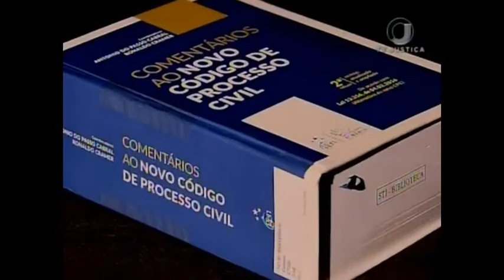Jornal da Justiça 2ª edição - Encerramento I Jornada Processual Civil (25/08/17)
Encerrou hoje a I Jornada de Direito Processual Civil promovida pelo Centro de Estudos Judiciários do Conselho da Justiça Federal. Com o apoio do Superior Tribunal de Justiça.